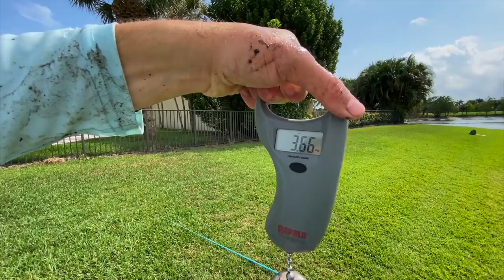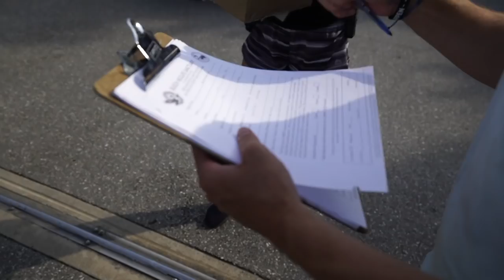This pond has HUGE BASS!! Insane fish…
RESCUING Baby Bird from BIG BASS 2
What's Up Izzy Fam! In today's video we find an unexpected surprise while fishing! A cute baby bird that couldn't fly, we brought him to Busch Wildlife to get rehabilitated and eventually get released in the wild! Let's get this video to 5,000 Likes!
Yakpak's Channel: @FishingWithYakPak
🔼Follow My Other Social Media🔼